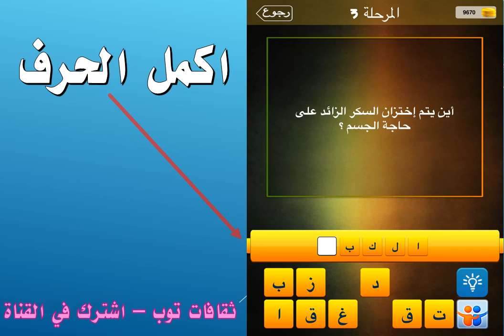اين يتم اختزان السكر الزائد على حاجة الجسم؟